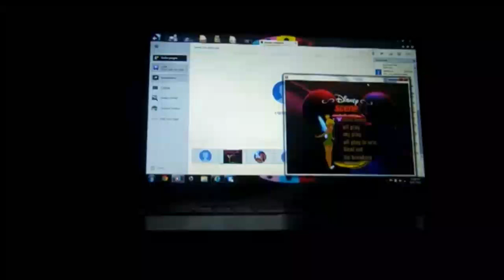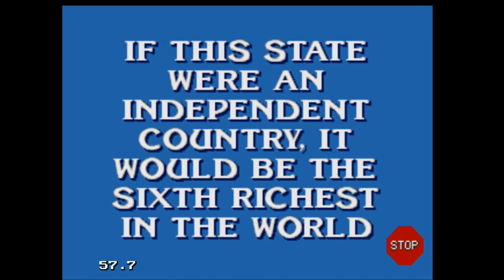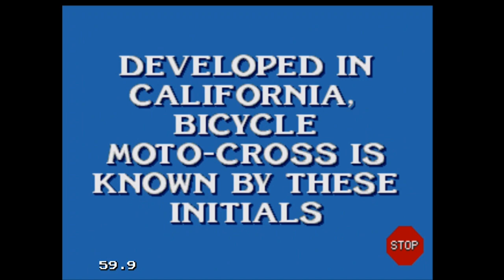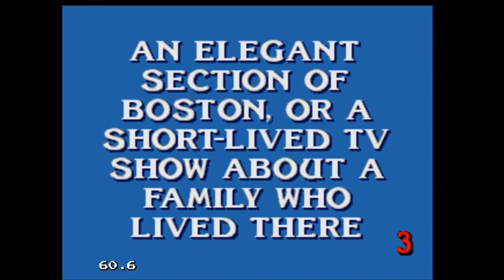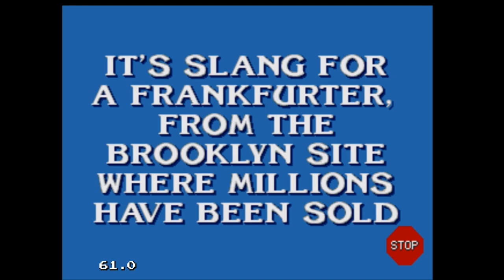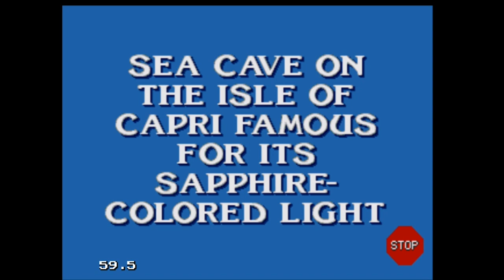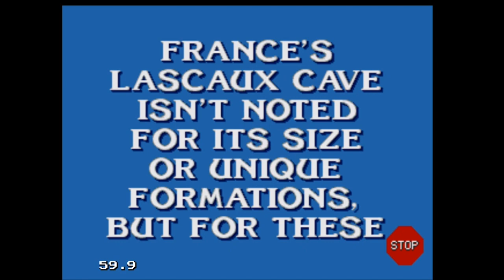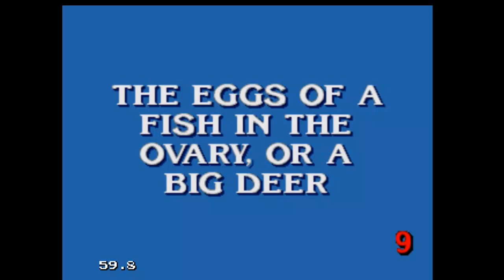Sega Genesis Jeopardy! Deluxe Edition 5th Run Game #3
Here is my 3rd game of Jeopardy! Deluxe Edition for the Sega Genesis, in which I have won $17,431 in just 2 games. Will I win even more? Watch to find out, and enjoy!